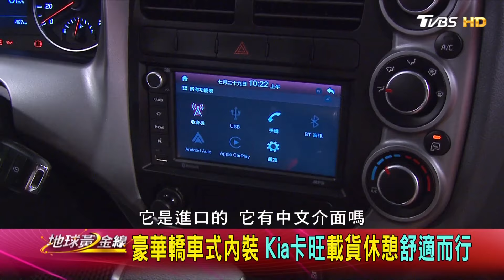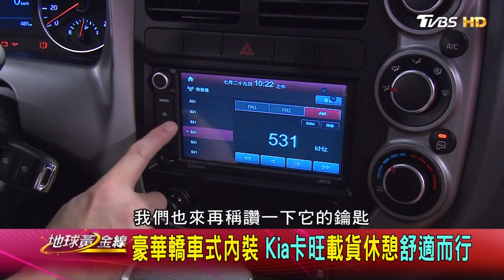純進口.尚能載.尚安全 Kia卡旺頭家打拚首選 賞車 地球黃金線 20240731